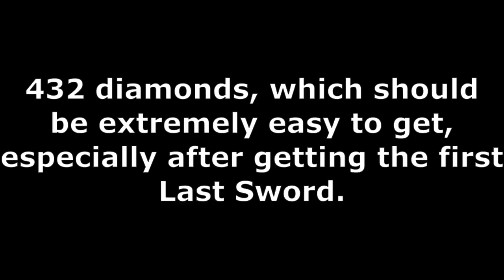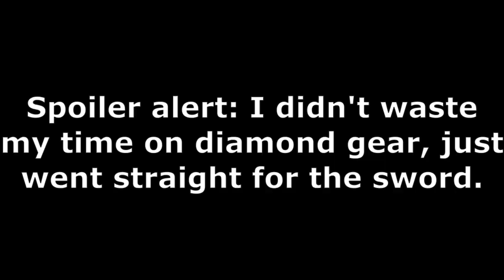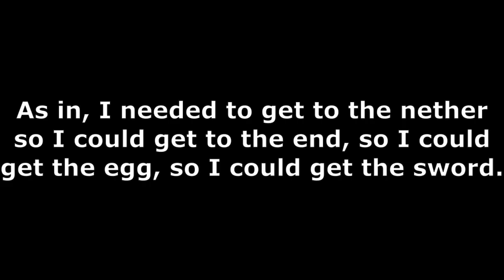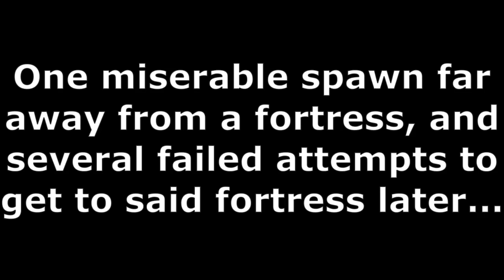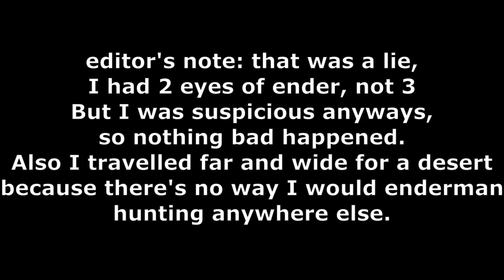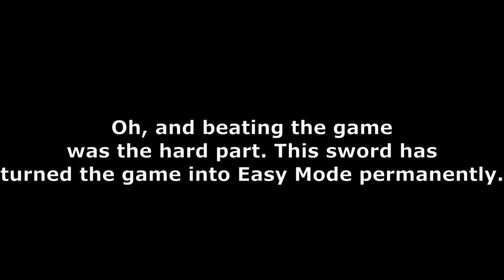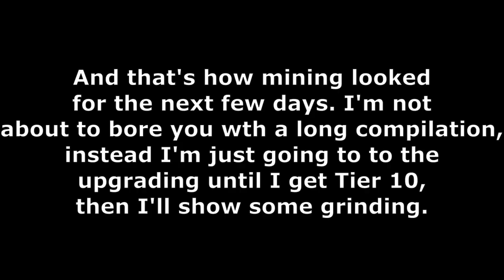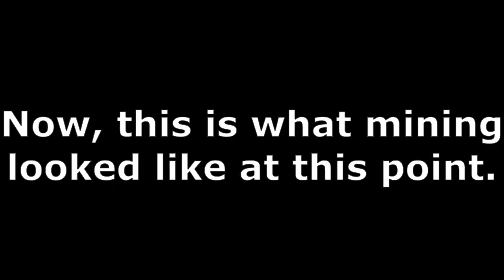getting an op sword in minecraft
Watch me get an op sword in survival mineccraft by beating the game and mining for diamonds

Mod - The Last Sword You Will Ever Need Mod by queenofsquiggles